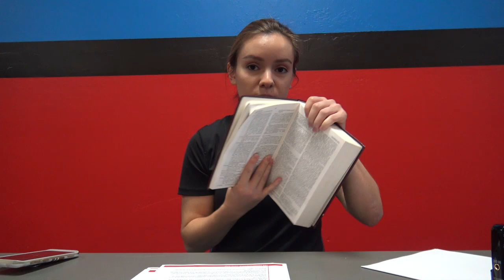Upper Room and Hope Zone Lesson | Miss Becca Ten Commandments